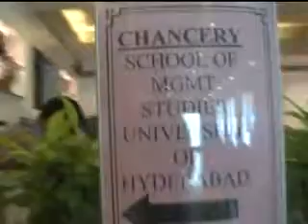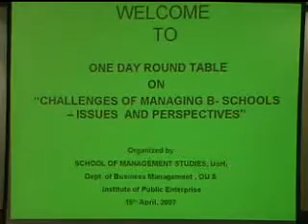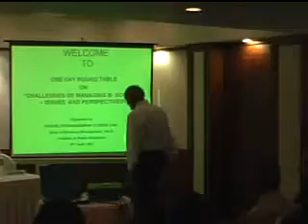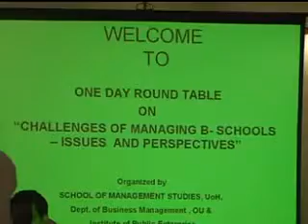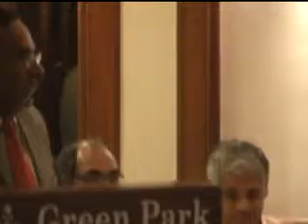CHALLENGES OF MANAGING B SCHOOLS: ISSUES AND PERSPECTIVES -1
One day Round Table on Challenges of Managing B-Schools: Issues and Perspectives organized by School of Management Studies, UoH and IPE on 15 April 2007